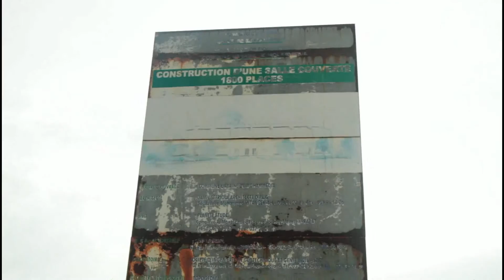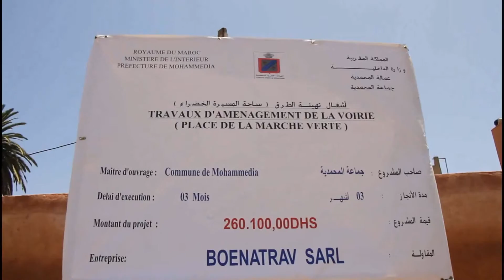متابعة اشغال تهيئة ساحة المسيرة الخضراء 28.07.2016 Mohammedia Geographic